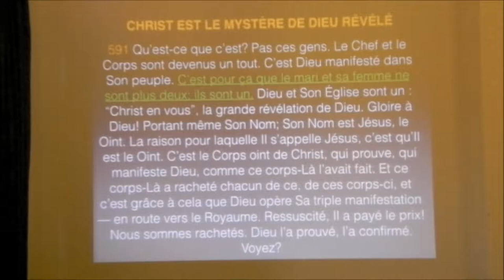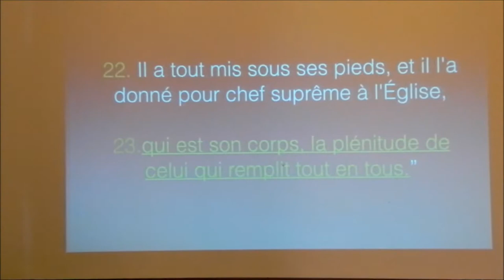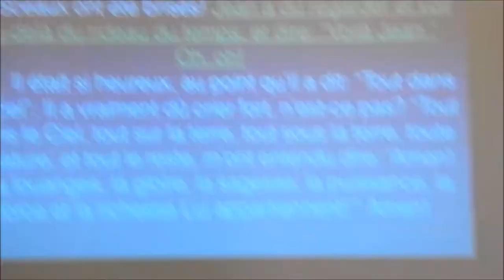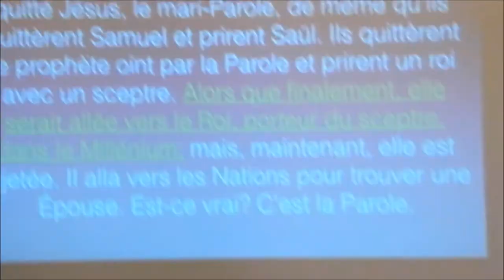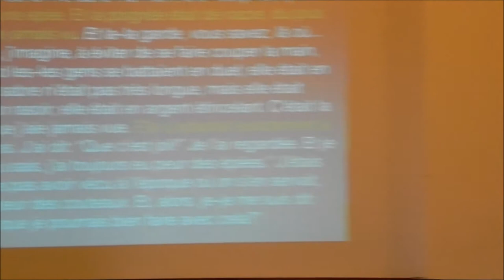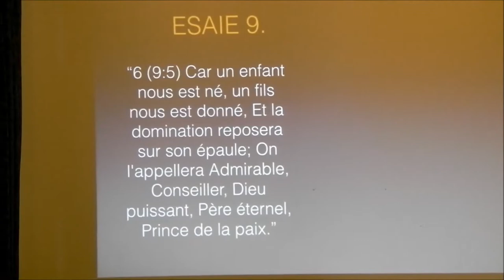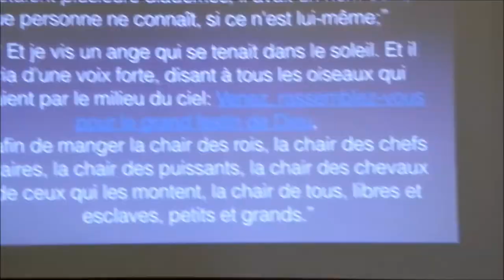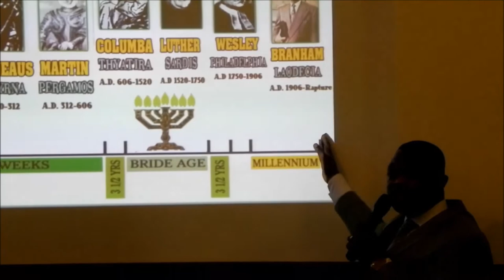LE SCEPTRE ROYAL 1 (INTEGRALITE)